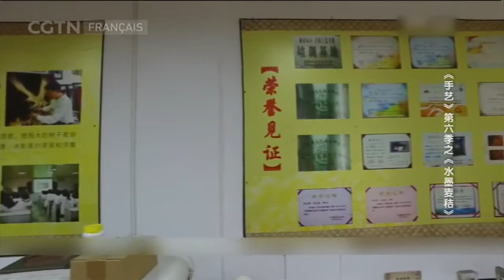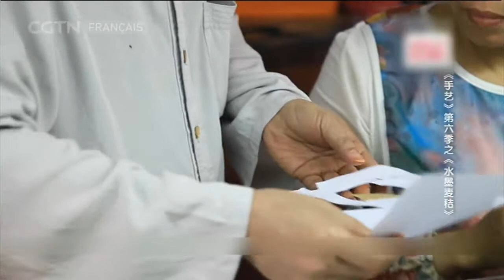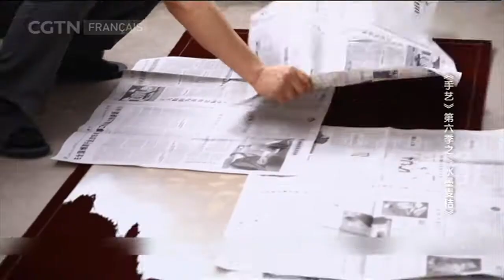DOCUMENTAIRES - le tableau de paille